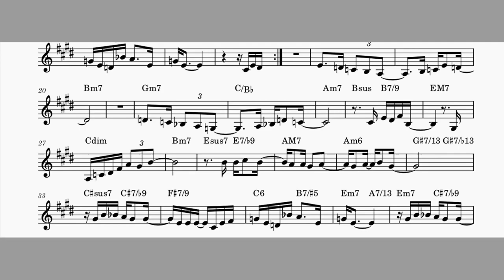Wave (Tom Jobim) - Bossa Nova Music Score Bb Trumpet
- PDF Sheet Music and MP3 Playback -

Bb, C, Eb and Bass Clef Sheet Music Available

Wave is a bossa nova and jazz standard song written by Antônio Carlos Jobim.

In this Bossa Nova instrumental version  with trumpet solo and guitar, you can follow the music watching the video, it makes easy to practice.

You can also find a playback without the solo and the Pdf sheet music for Bb Trumpet, Bb Tenor Sax, Eb Sax Alto, Flute, Trombone in my website.